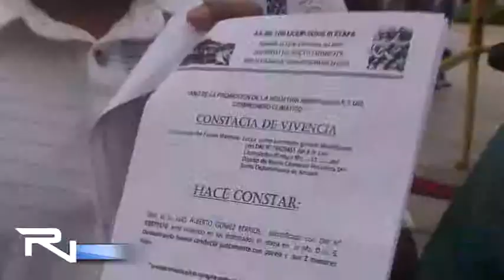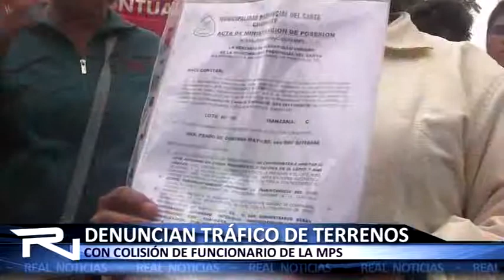DENUNCIAN TRAFICO DE TERRENOS CON COLISIÓN DE FUNCIONARIO DE LA MPS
Así, nuevamente moradores de los pueblos aun reconocidos de nuevo Chimbote denunciaron el tráfico de terrenos en su zona, donde inclusive estaría involucrado el gerente de obras de la Municipalidad Provincial del Santa, Jhonny Desposorio.
Esta vez, este grupo de pobladores del Asentamiento Humano "Los Licenciados Tercera Etapa", por medio de la moradora, Ana Gonzales, denunciaron que el Funcionario Edil y el Secretario General, Fausto Martinez Lecca, juntamente con el dirigente de Pueblos Unidos, Santos Gamboa, estarían haciendo manejos irregulares en la reparticipación y adjudicación de los lotes en este pueblo.
Pues, pese a que desde que empezó la vivencia en este pueblo hace más de 3 años, todos los lotes estaban completo, pero ahora faltarían los terrenos.
Por ello, la indignada pobladora, acuso directamente a los 3 representantes, pues están siendo amenazados en nombre de ellos.